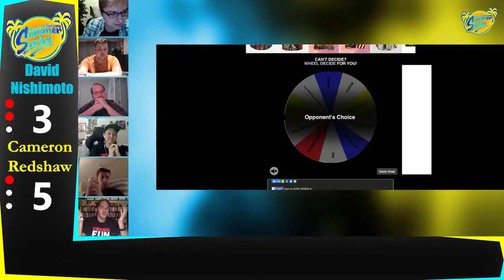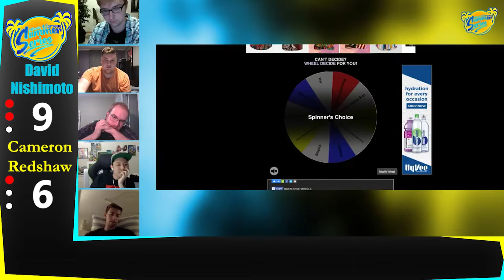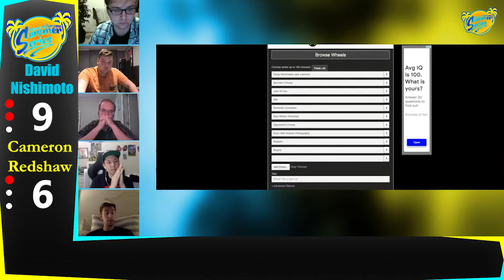Movie Warzone Tournament RD4: #7 Cameron Redshaw vs #27 David Nishimoto